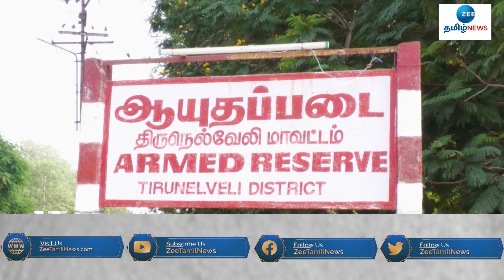"துப்பாக்கியை எடுக்க தயங்காதீர்" - டிஜிபி அதிரடி